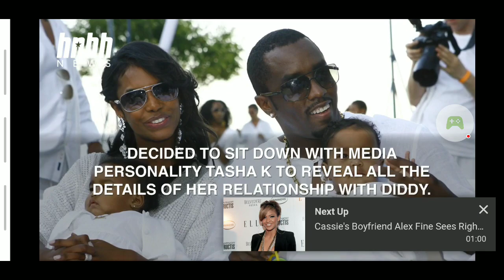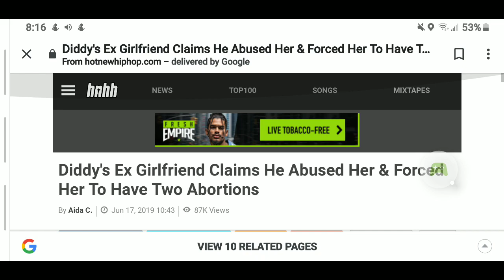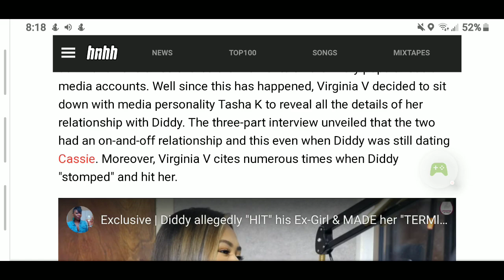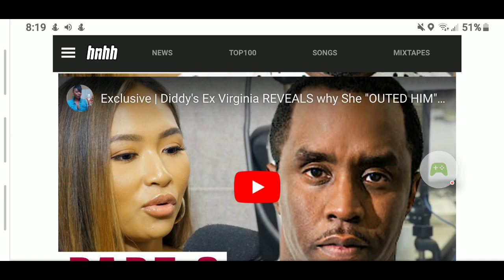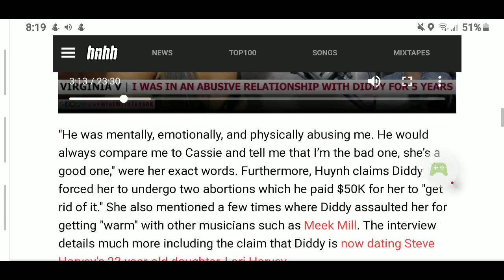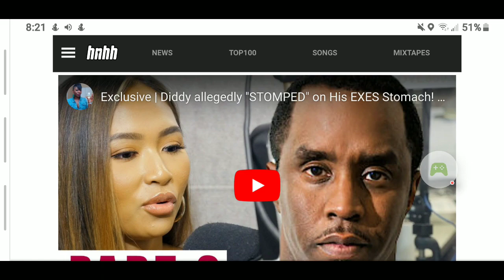Diddy's Ex Girlfriend Claims He Abused Her & Forced Her To Have Two Abortions